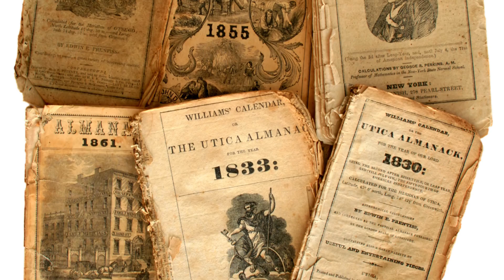Secrets That Only One Living Person Knows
As the old saying goes, three people can keep a secret as long as two of them are dead. Maybe that’s why only one person in the whole world knows these secrets. It’s quite a responsibility to be the only person alive who knows something, but these folks are seemingly proud to hold onto their exclusive knowledge. From the person who learned the secret meaning of 42 from author Douglas Adams himself to the only person who knows how to (sometimes inaccurately) predict the weather a full year in advance, let’s take a look at some secrets that only one living person knows.

The Farmer's Almanac | 0:00
42 | 1:20
Campari | 2:37
Sea silk | 3:20
The Disaster Artist | 4:10